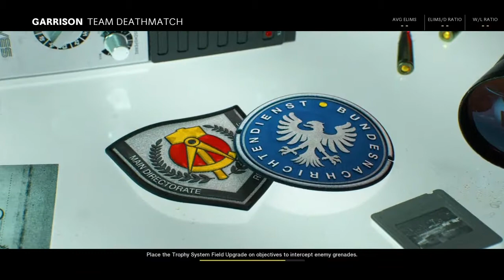Vader station sniper Black ops call of Duty cold war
Instagram name is Vader station sniper LIL T.TV and TikTok name is Facebook name is Vader Dexter Lascki and Patriae on https